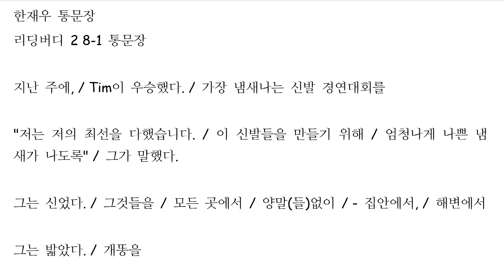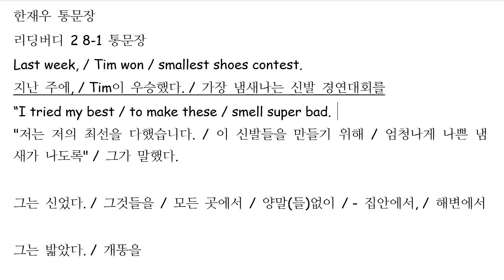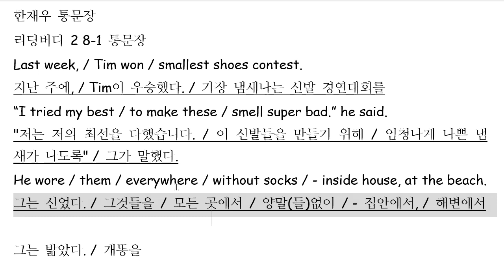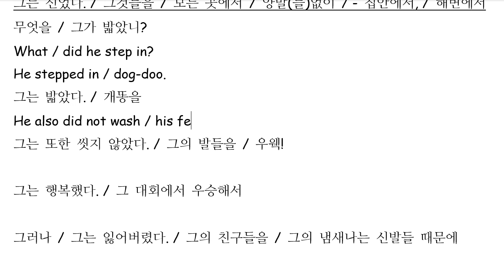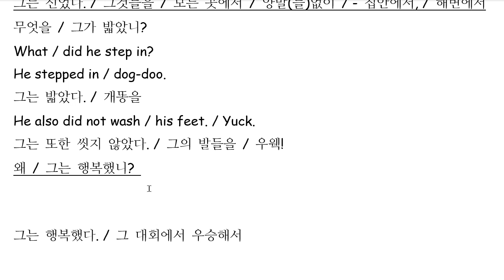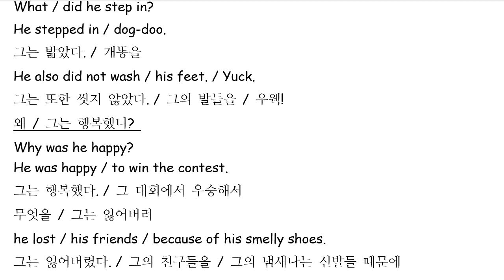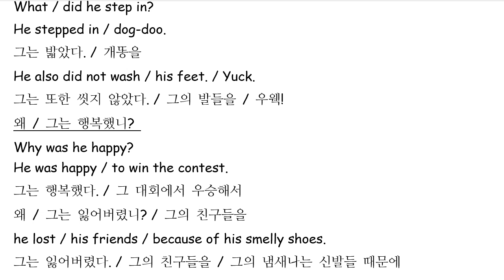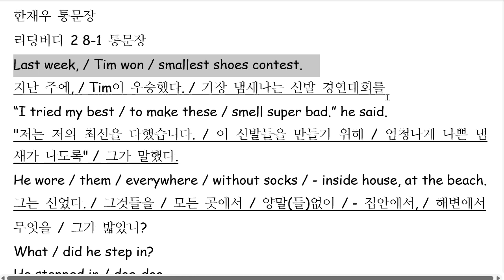한재우 2022 06 02 성취도 80 재점검 예정